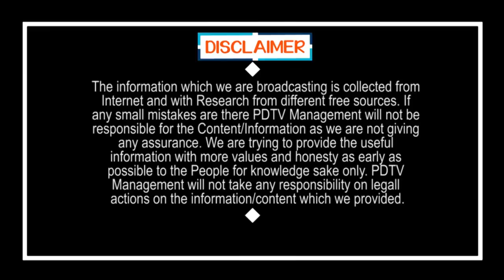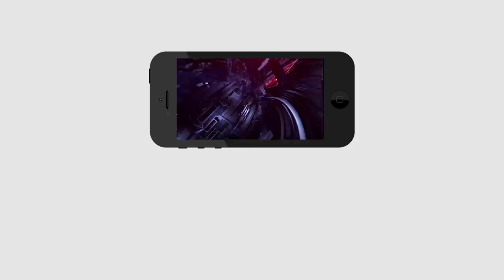CM Jagan Give 50 Lakhs ex Gratia For ASI Habibullah Family | జగన్ పెద్ద మనసు.. చనిపోతే రూ.50లక్షలు